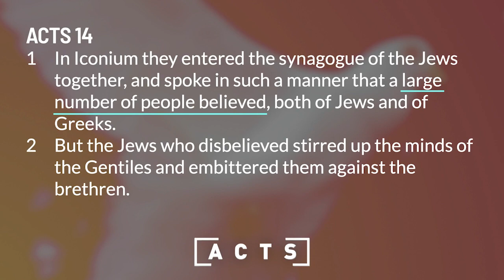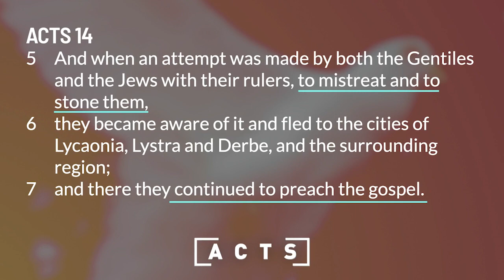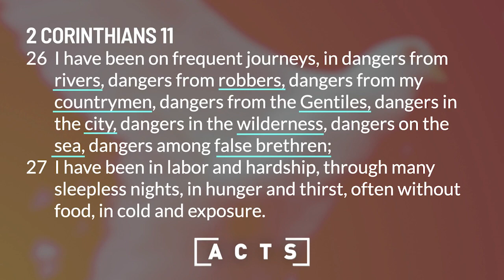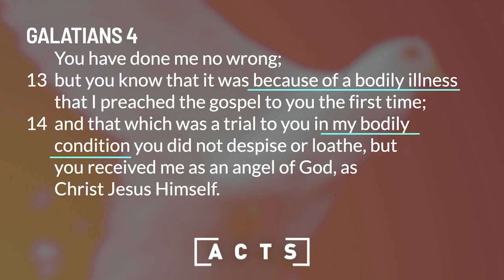Sunday Sermon | Book of Acts | Paul and Barnabas Go to Lystra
When Paul heals a lame man in the pagan city of Lystra, both he and Barnabas are proclaimed by the people there to be Greek gods; chaos ensues. Pastor Jason expounds upon the importance of this story.